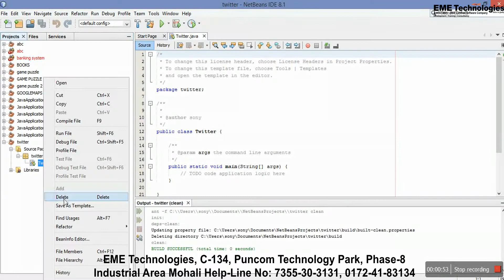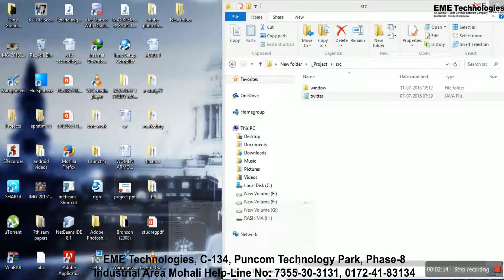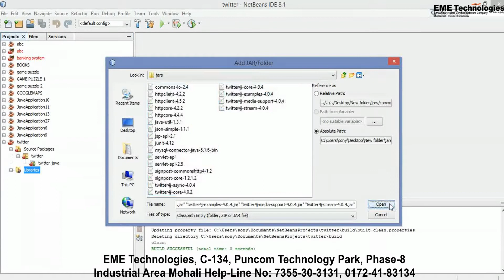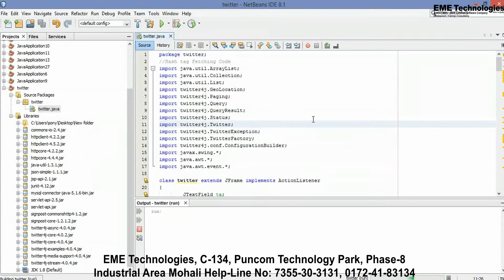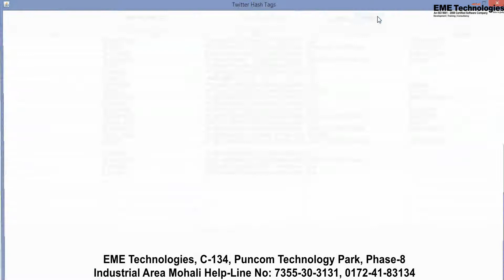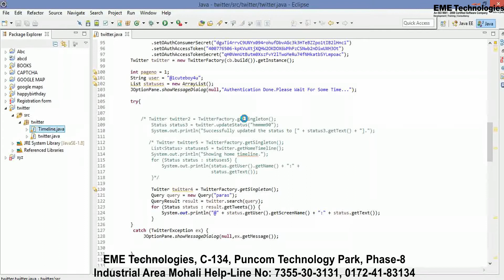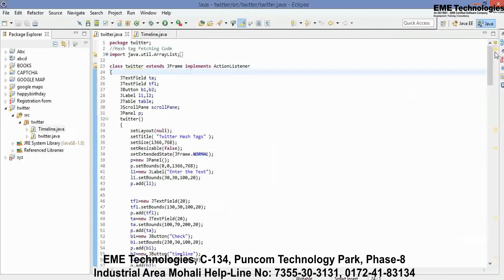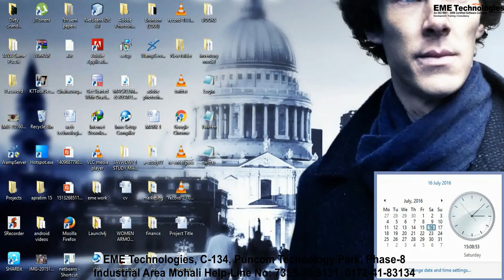HASH TAG PREDICTION ON TWITTER | Java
eme technologies | javascript | java programming | learn java | javascript in hindi | java array tutorial | java array program

EME Technologies is a leading IT solutions company, over 8 years of expertise.
We provide 6 Weeks & Months Industrial Training with Live Projects for B.Tech/ MCA/ BCA/ MSc-IT Students.
We also provide stipend based training for brilliant students.

1.Best Java Industrial Training In Chandigarh
2.Best Industrial Training In Chandigarh
3.Free 6 Months Industrial Training In Chandigarh
4.Stipend Based Industrial Training In Chandigarh
5.Best Android Training In Chandigarh
6.Industrial Training In Mohali
7.Java Training Mohali
8.Learn Java
9.Learn Java Programming
10.Java Training In Chandigarh
11.Java Courses In Chandigarh
12.Learn Mysql In Chandigarh
13.Android Development Tutorial
14.Android App Development
15.Android Tutorial For Beginners
16.Android Studio Tutorial
17.Android Training In Chandigarh
18.Android Training In Mohali
19.Mobile App Development